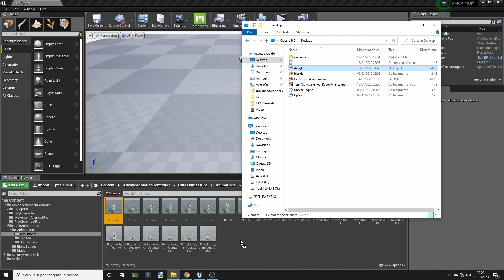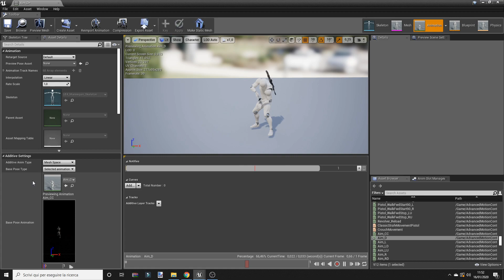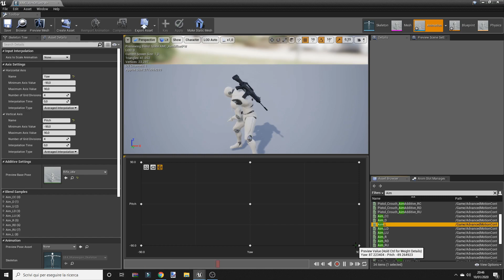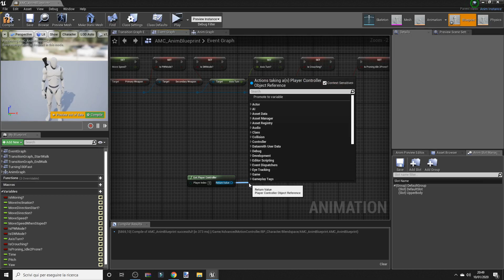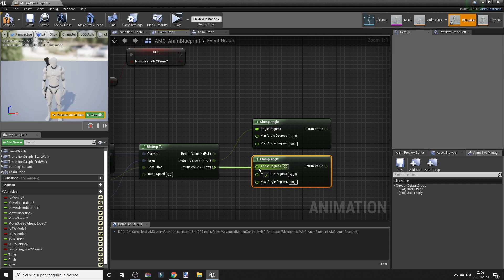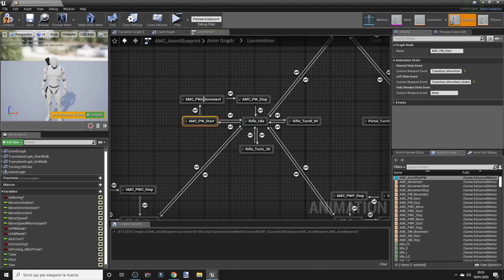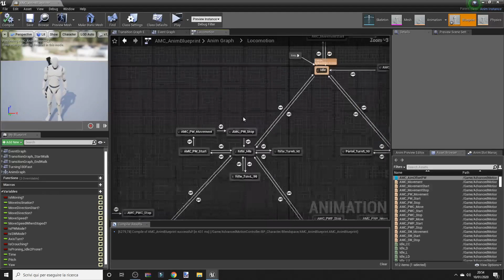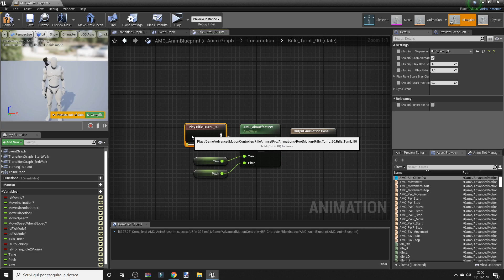(UE4) 7 Step - AimOffset in Combat Mode (Result at 10:10 min)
"COMBAT MODE SYSTEM"
Unreal Engine 4
Hi friends, AimOffset in Combat Mode.
CREDIT:
Title: Metro by Scandinavianz